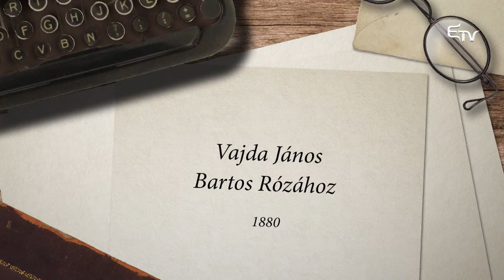Vajda János Bartos Rózához – 1880.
Előadja: Varga Balázs és Magyari Izabella